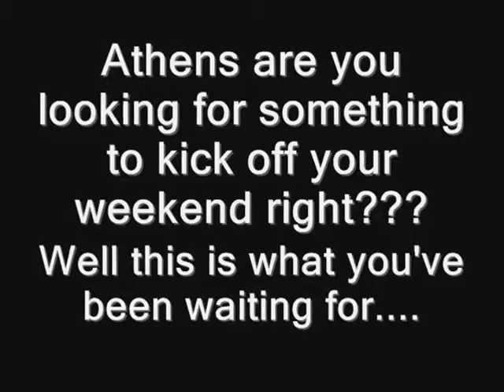Jess-B-Day-Final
Come out and go HAM with Jess for her 30th B-Day Bash at Suburban Lounge!!!